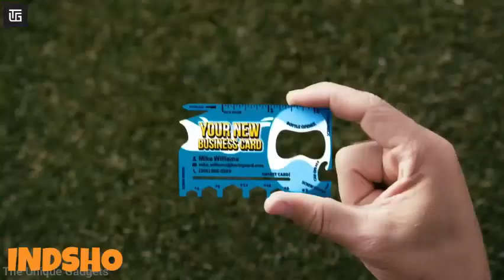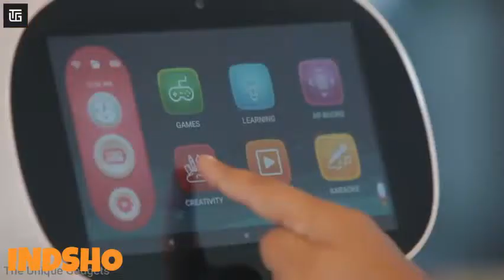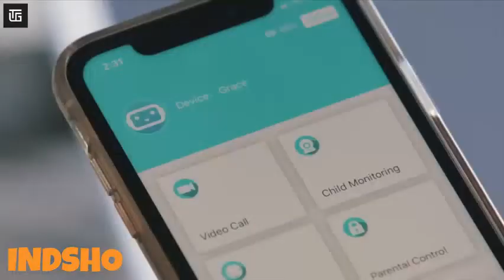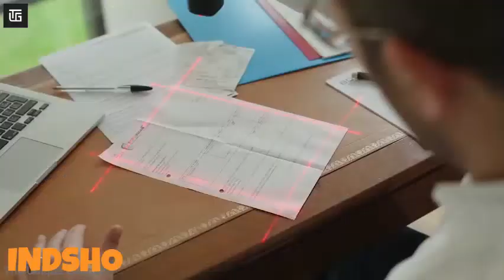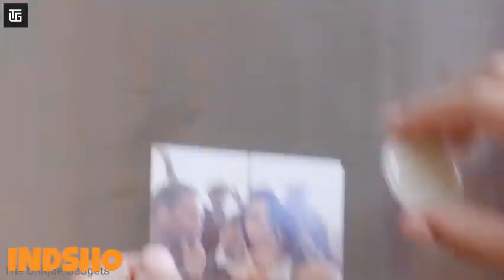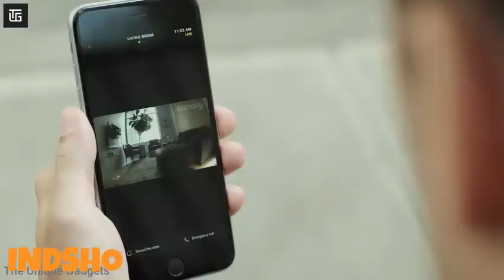10 Cool Gadgets on Amazon | Gadgets Under Rs.99 to 500 & 10k gadgets cool gadgets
10 Cool Gadgets on Amazon | Gadgets Under Rs.99 to 500 & 10k gadgets cool gadgets

Indsho -India